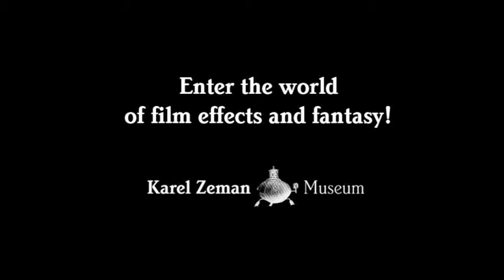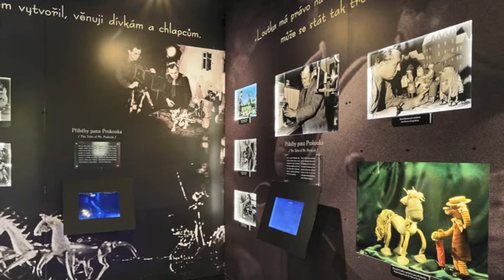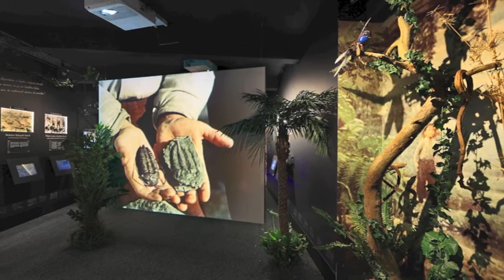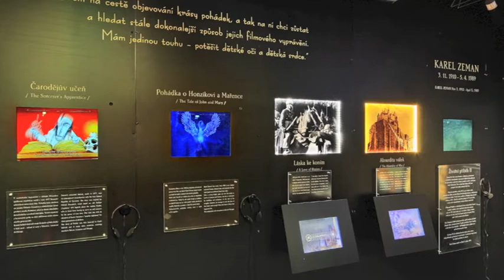CLARINET FACTORY - Journey to Karel Zeman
The Karel Zeman Museum virtual tour with the music of Clarinet Factory.